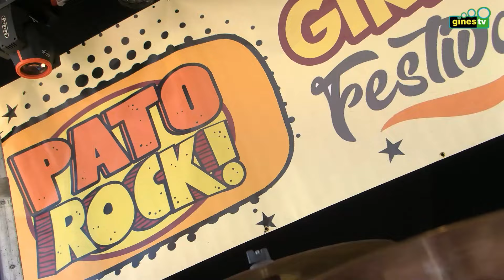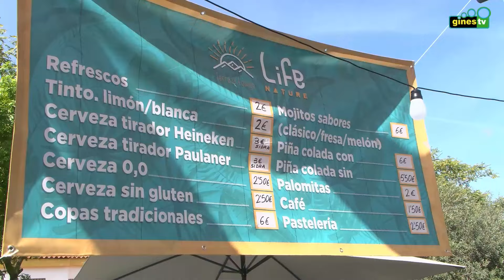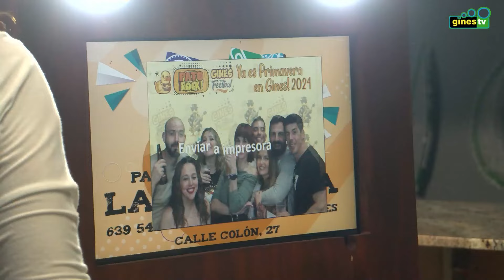Resumen musical del festival Pato Rock 2024 en Gines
Resumen musical del festival musical Pato Rock 2024 en Gines